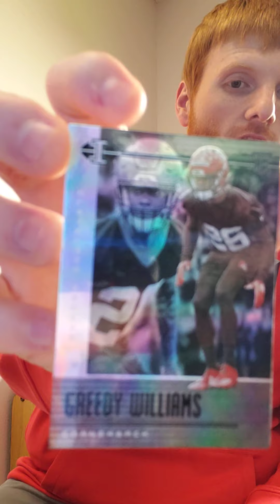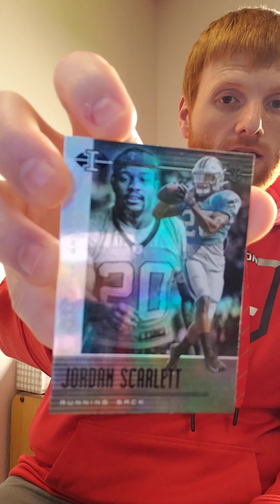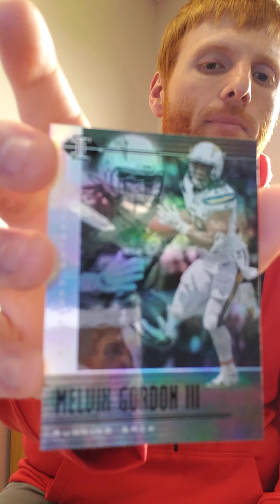Ripping Packs with B.J. DeGroot - Illusion 2019 Specials